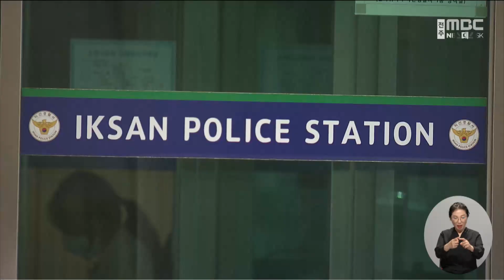지인 흉기로 찔러 다치게 한 50대 조폭 검거 | 전주MBC 241018 방송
익산경찰서는 지인을 흉기로 찔러 다치게 한 50대 조직폭력배를 붙잡아 특수상해 혐의로 구속영장을 신청했습니다.

폭력조직 두목으로 경찰 관리 대상인 이 남성은 지난 15일 밤 11시쯤 익산 영등동 도로에서 50대 피해자를 흉기로 찔러 다치게 한 혐의를 받고 있습니다.

피의자는 과거 다른 조직에 몸담았던 피해자와 술을 마시다가 말다툼 끝에 범행을 저질렀다고 진술한 것으로 전해졌습니다.